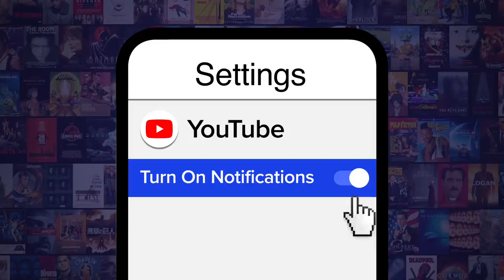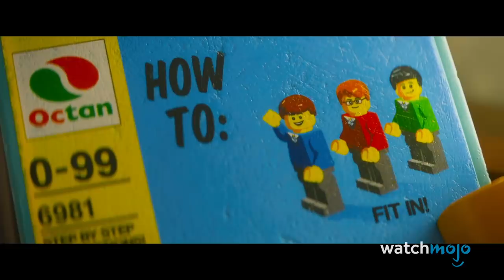Top 10 MCU Actors Who Voiced Animated Characters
These MCU actors are duel threats! For this list, we’ll be looking at those Marvel members who have also knocked it out of the park in animated movies. Our countdown includes Chris Pratt, Scarlett Johansson, Samuel L Jackson, and more! Who is the best voice actor in the MCU?